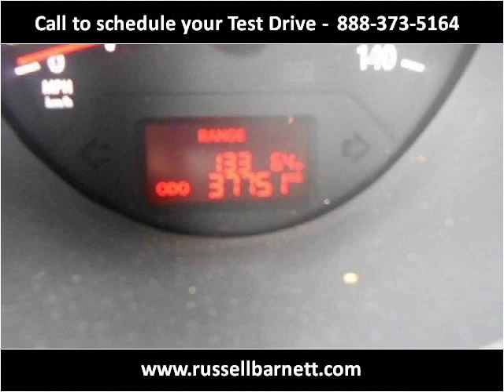2012 Kia Soul Used Cars Tullahoma -- Winchester TN